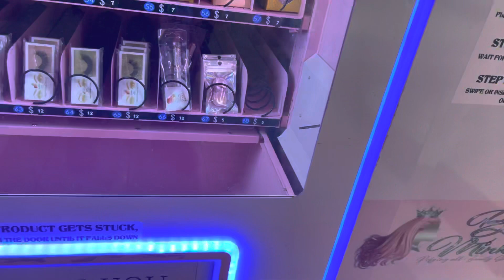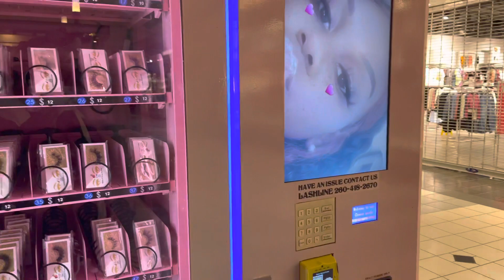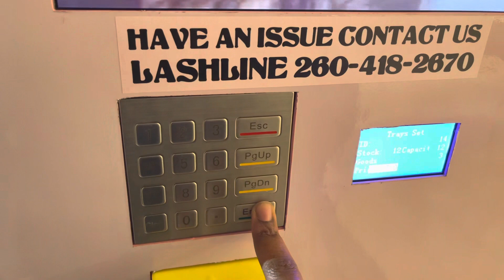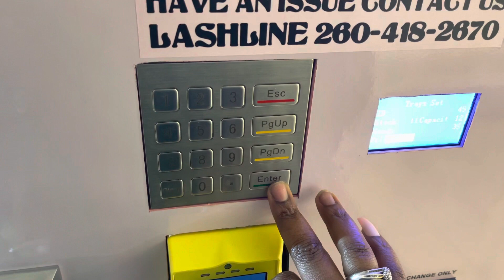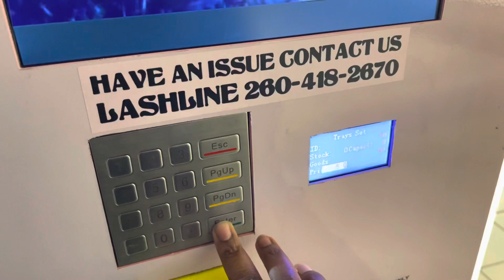Late Night Mall Run to the Beauty Vending Machine ! Learn how to change prices on your machine!!!!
In this video you will see me recording my trip to the mall where I am getting ready to show you guys how to update prices on your beauty is in the machines as well as updating the prices on her valentines collection because it is now February and the sale has begun!

BeMinkedBeauty on Facebook
@BeMinkedBeauty  on Instagram
@MsBritneyC on Twitter
@KaeChiari on snapchat

About Me
As I stated my name is Britney Humphrey and I am 26 years old. I have a beautiful daughter by the name of Paige Amora (go follow her) who is my everything! (Make sure yall go Check out her children's boutique @AmorasChildrenBoutique on fb and instagram!)
I am the owner of Be Minked Beauty a eyelash and beauty brand I started at the end of 2018 when I hit rock bottom and shaved all of my hair off! I was already selling wigs and needed a way to expand my brand and what better way than eyelashes, after all I didn't have any hair. So this is where I begin my journey to finding myself and as a result, I've been helping other young ladies do the same.